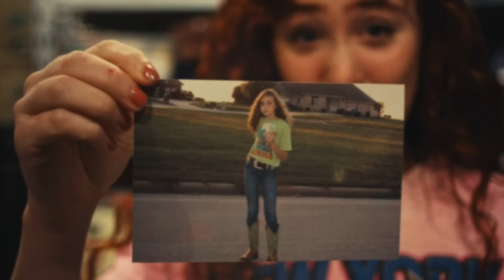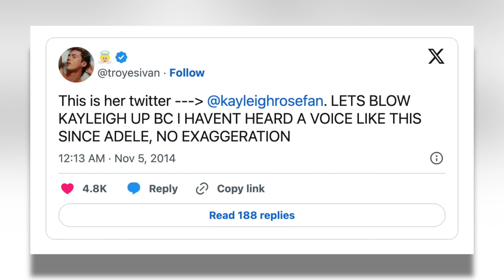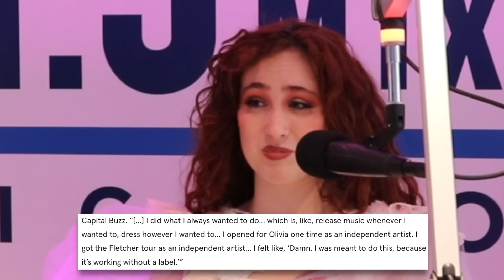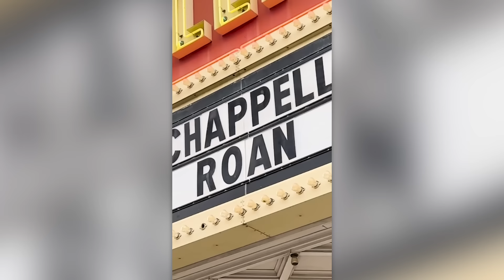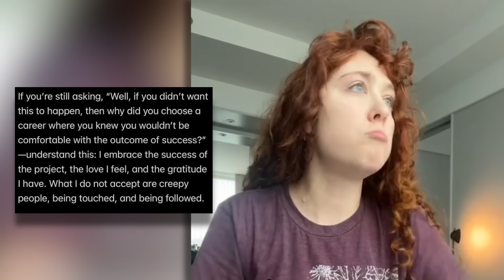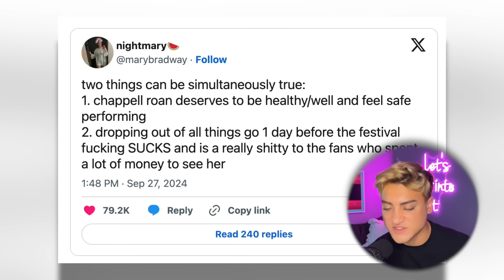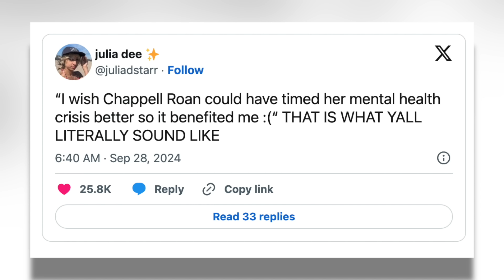CHAPPELL ROAN: The Rise and Downfall of an 'Entitled' Popstar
In this video, we dive into the story of Chappell Roan, a popstar whose meteoric rise to fame took the music world by storm—only to be followed by controversy and challenges. From chart-topping hits to whispers of entitlement, we explore the highs and lows of her career. What caused the shift in public perception, and is there a path to redemption? So, let's get into it.